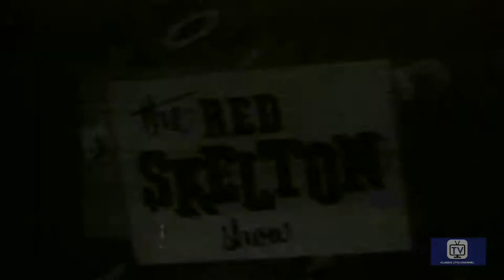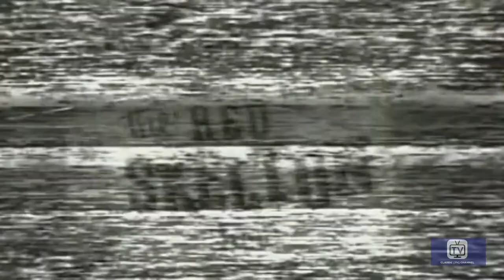The Red Skelton Show | Season 7 | Episode 32 | Appleby Wins a House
George Appleby and his wife win a new house on a quiz show called "You Take Your Chances."

Long-running weekly show that spotlighted legendary comedian and beloved television clown, Red Skelton. Each show featured comedy skits, gags, and vignettes starring Skelton and guest performers.

Director: Seymour Berns
Writers: Jesse Goldstein, Dave O'Brien
Starring: Red Skelton, David Rose and His Orchestra, Stephen Dunne